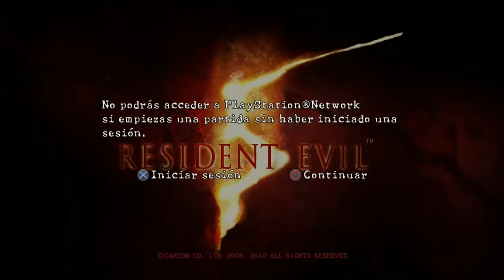Guia Resident evil 5 al 100% (Emblemas + Tesoros) Capitulo 4-1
Tesoros: 20

Esmeralda [7:05]
Rubi [8:35]
Zafiro [8:40]
Topacio [8:42]
Topacio [9:40]
Esmeralda [11:20]
Topacio [17:10]
Zafiro x 2 [18:20]
Zafiro [18:55]
Rubi [19:05]
Esmeralda [20:00]
Zafiro [20:10]
Rubi [22:10]
Zafiro [36:15]
Esmeralda [37:15]
Idolo [37:30]
Topacio [41:50]
Topacio [43:55]
Rubi [50:55]
Gema del alma [53:00]
Emblemas: 3

Emblema 19 [6:50]
Emblema 20 [23:10]
Emblema 21 [32:00]
Armas: 1

Lanzagranadas [34:30]